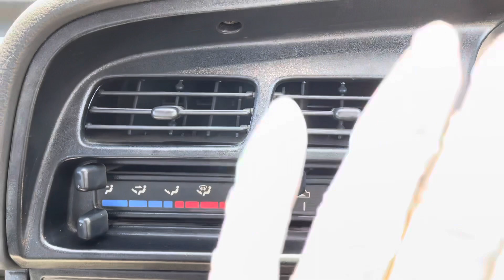Sold out 1992 Suzuki carry van DE51V-535222 ↓ Please lnquiry the Mitsui co.,ltd website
1992 SUZUKI CARRY VAN
Very clean vehicle
A/C
Fantastic low mileage 23500km
5speed manual